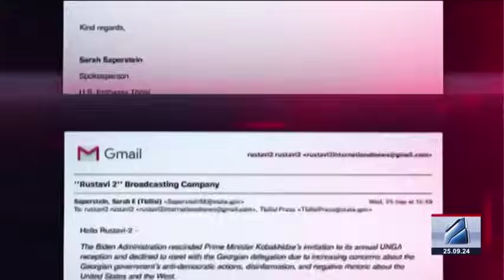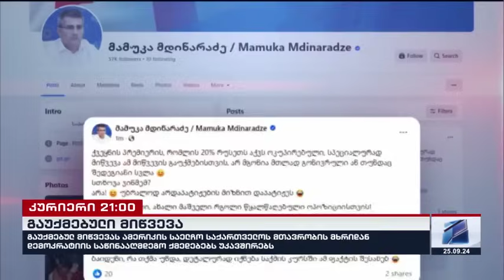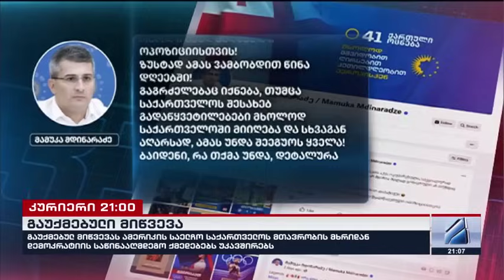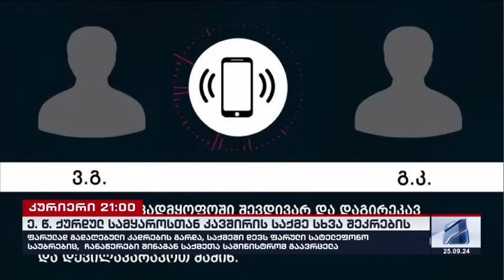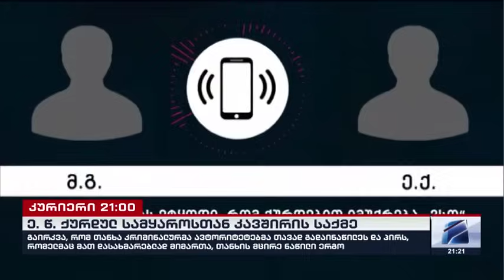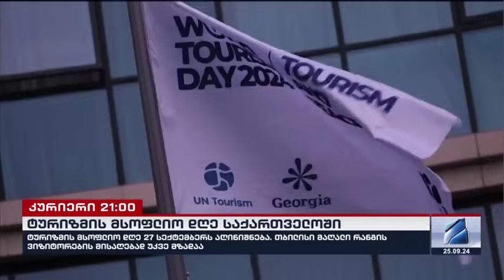კურიერი 21 საათზე-2024.09.25